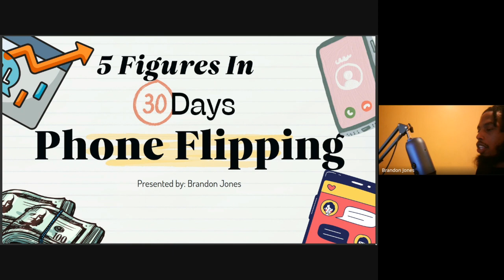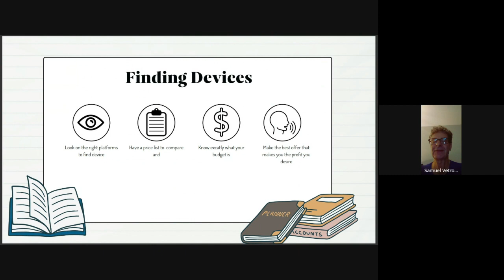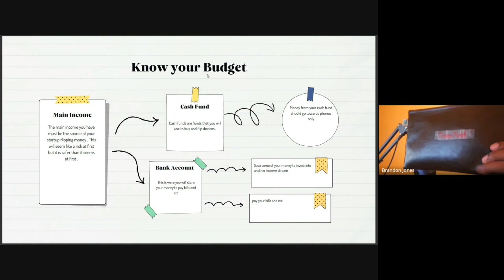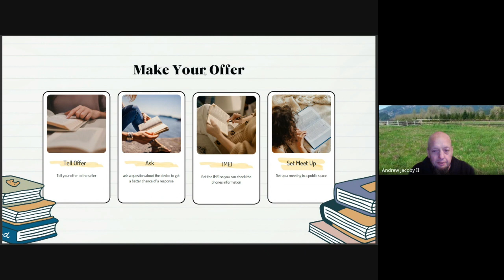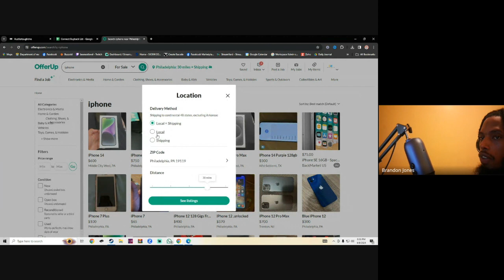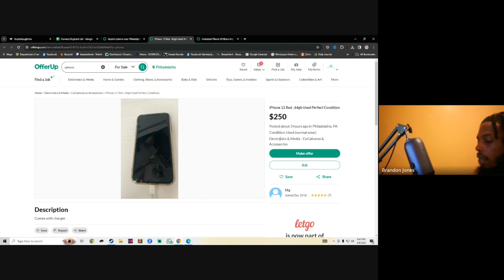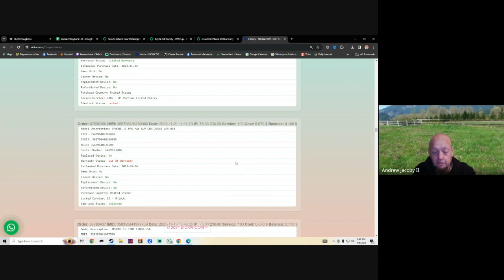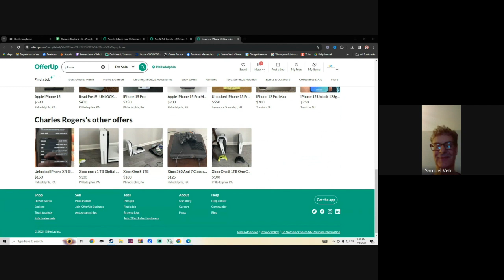Phone Flipping for Beginners: Start Earning $5k in 30 Days, No Ads Required!